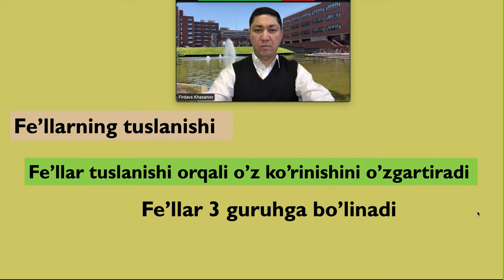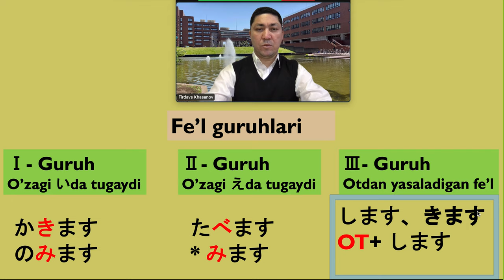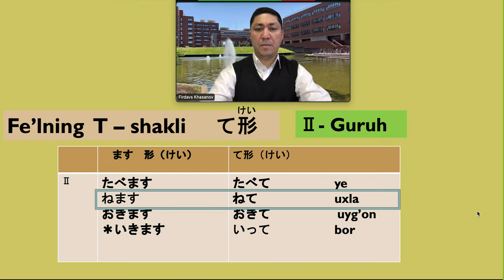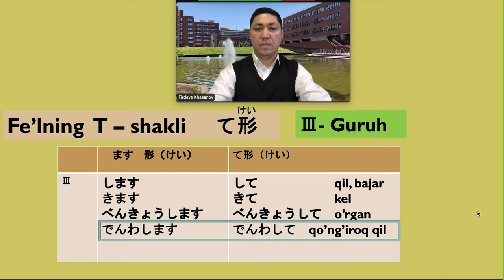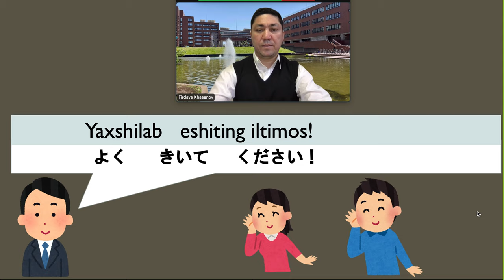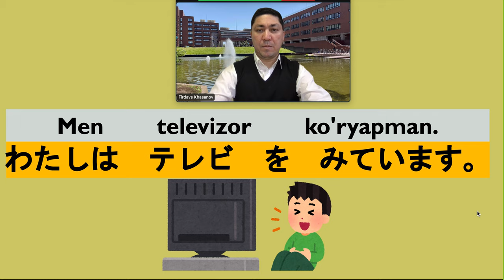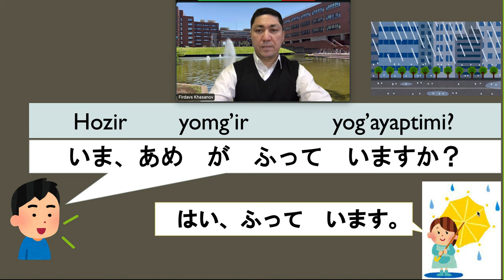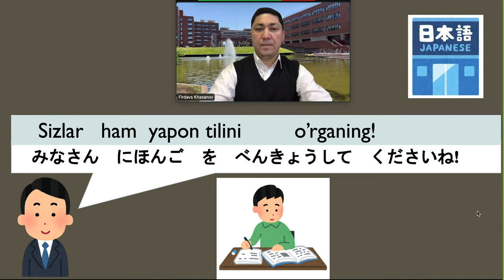Yapon tili 14-dars. Firdavs Hasanovdan Yapon tili grammatikasi! Minnano nihongo 14-dars. Fe'l てshakl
Assalomu alaykum!
Siz kutgan Yapon tili 14-dars!
Firdavs Hasanovdan  yapon tili grammatikasi!

Yapon tilini 0 dan o’rganish uchun  boshlang’ich guruh ochildi.
Yapon tilini oson va qulay o’rganmoqchi bo’lsangiz, bizga murojaat qiling!
Darslarga ro'yxatdan o'tish:
Darslarda kutib qolamiz!

Hurmat bilan MasterOf